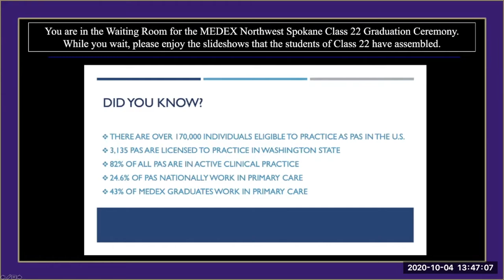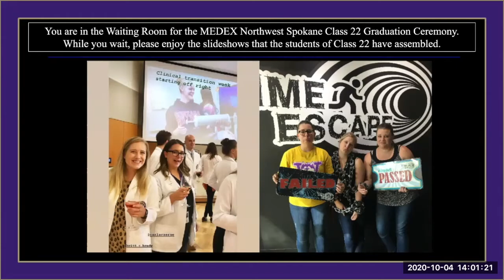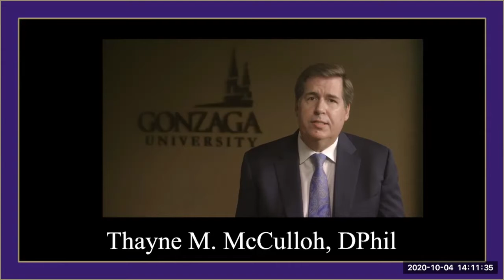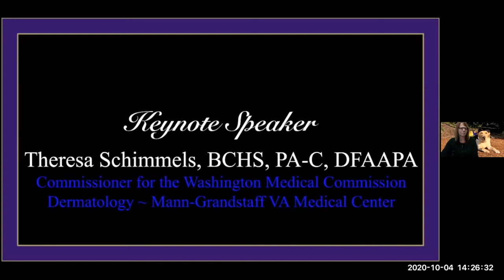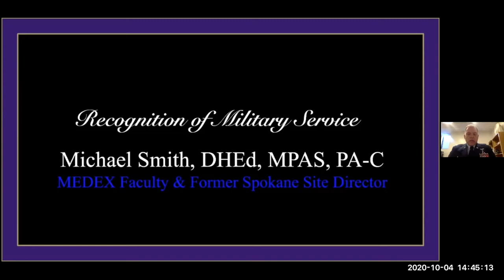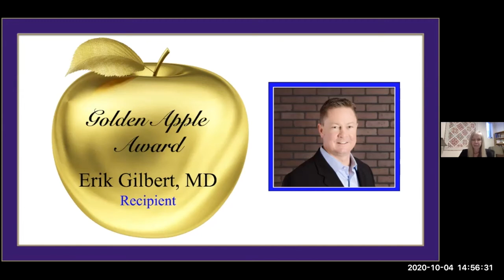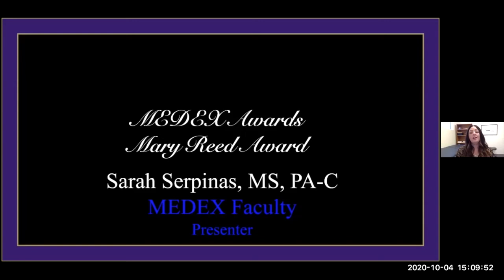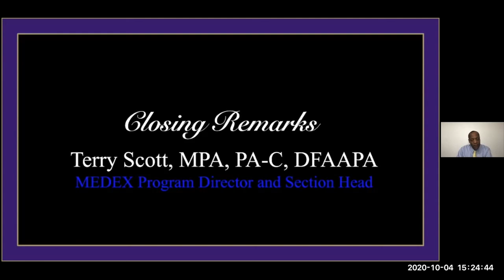MEDEX Spokane Class 22 Virtual Graduation Ceremony, October 4, 2020